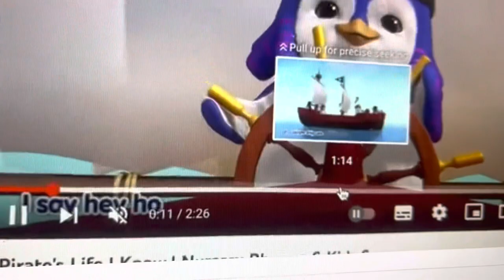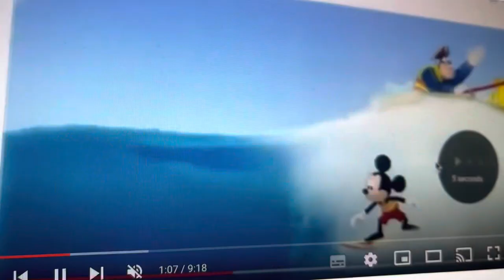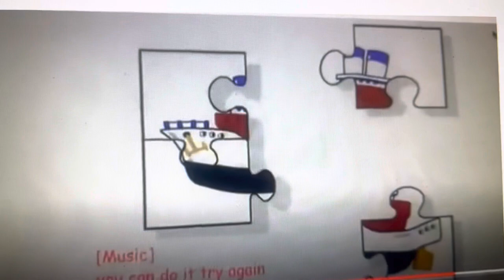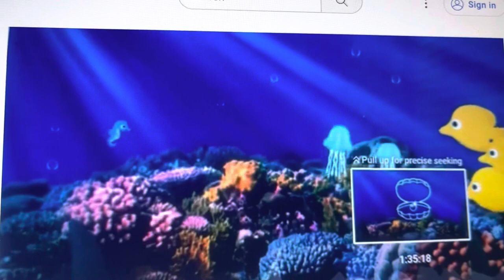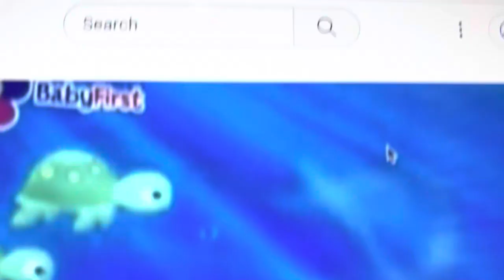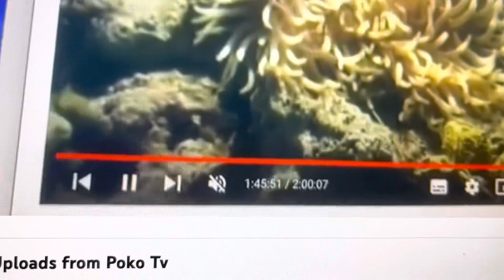Day-O Banana Boat Song (Instrumental)